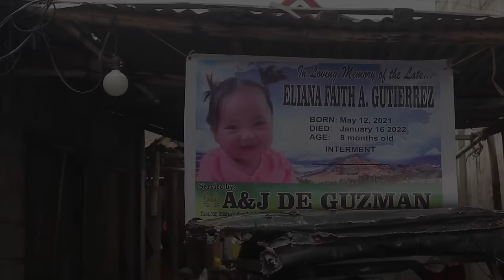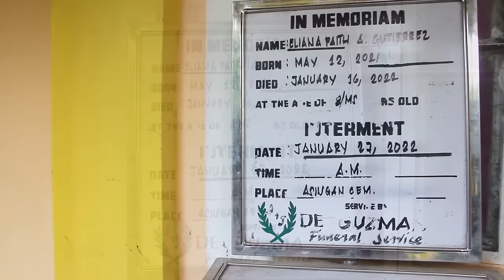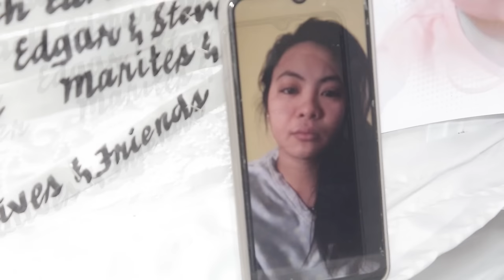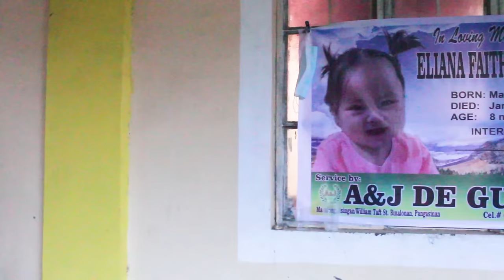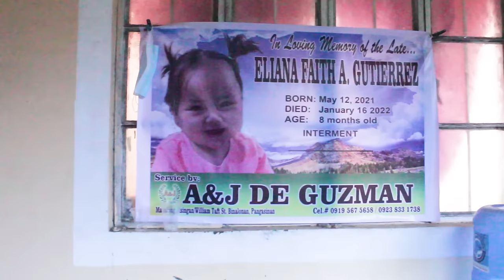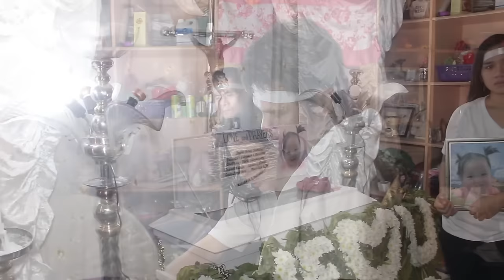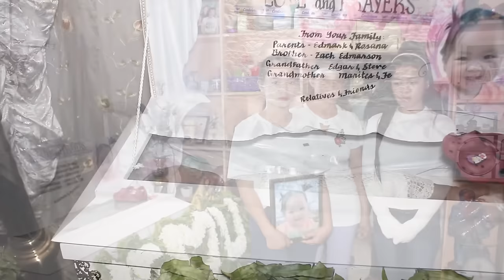ELIANA FAITH A. GUTIERREZ